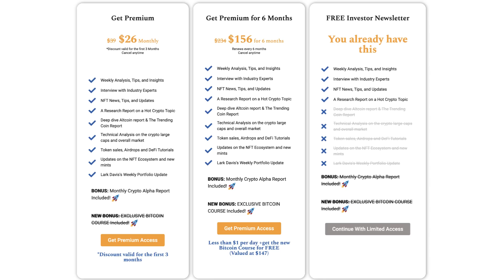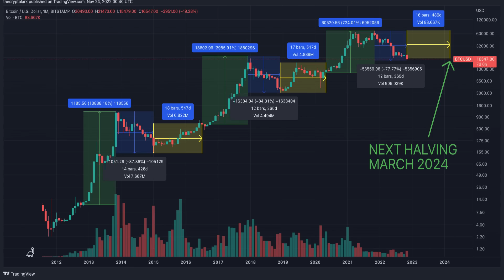Warning! Crypto’s Great Reset Is NOW!!!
Bitcoin & Crypto just had an insane year, is now the reset?

🥇 BYBIT: BTC FUTURES TRADING EXCHANGE 👉 0% SPOT FEES AND $30,030 IN BONUSES